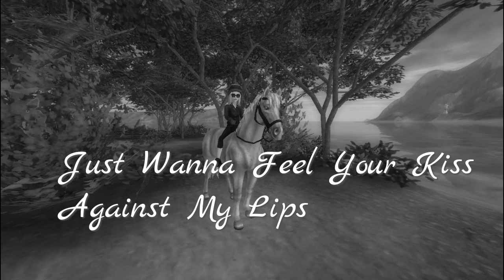Star Stable-I Hate You, I Love You